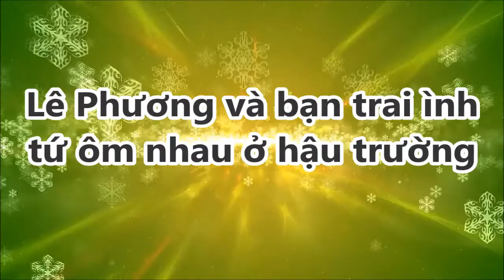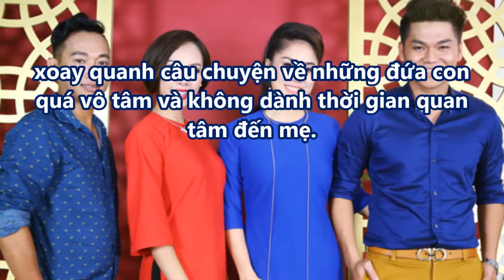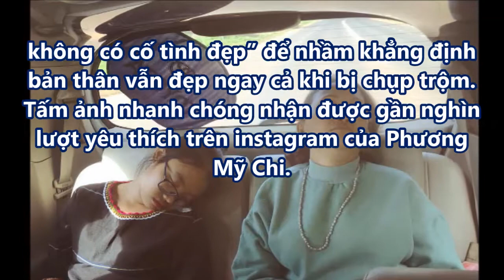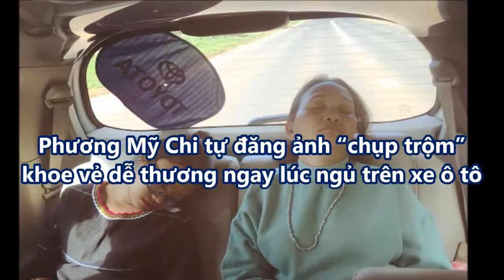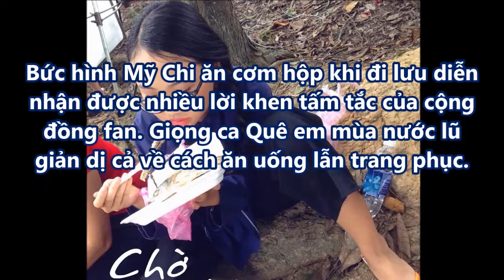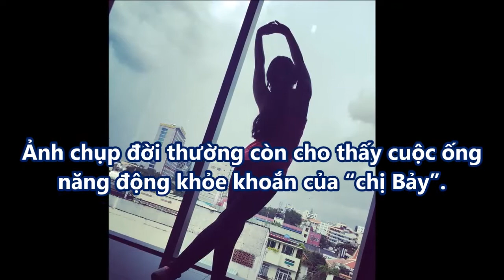Lê Phương và bạn trai tình tứ ôm nhau ở hậu trường